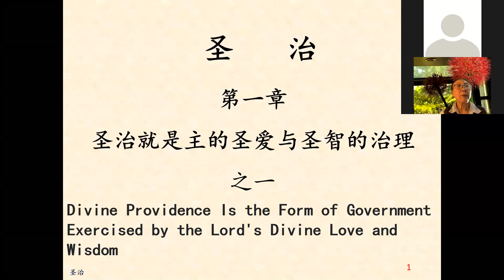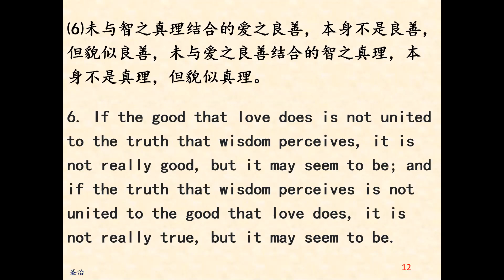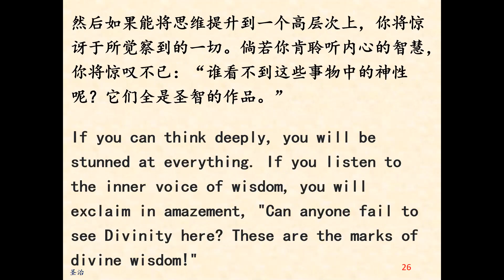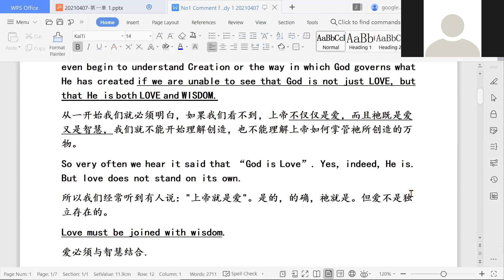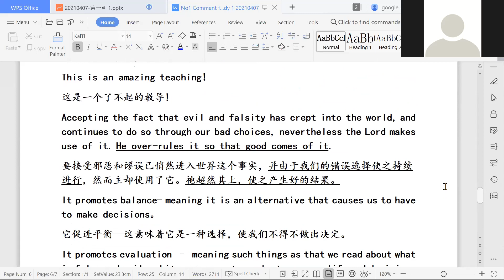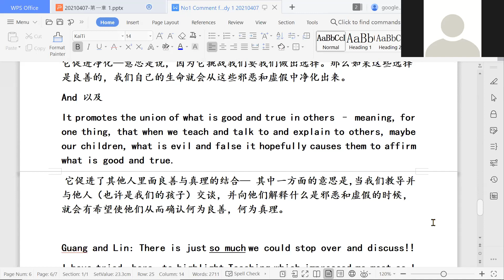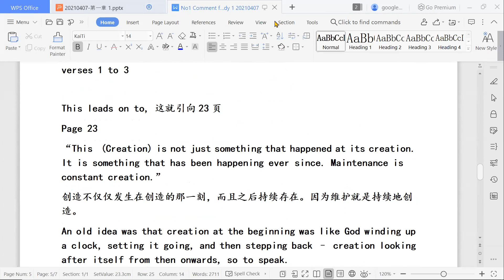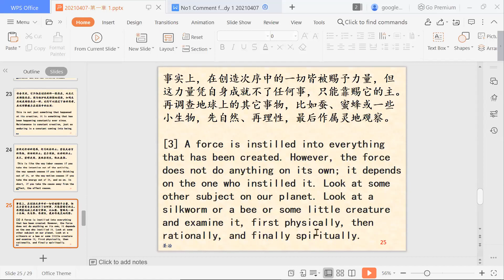圣治第一章（1）圣治就是圣爱与圣智的治理（20210407）